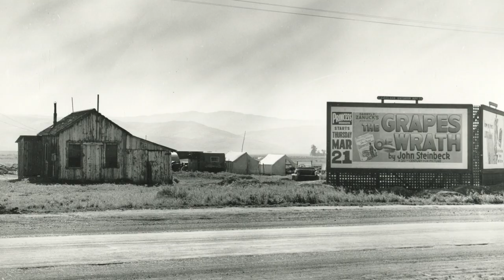Migrant Mother, Migrant Gender: A Conversation with Dr. Sally Stein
Hear from world-renowned Dorothea Lange expert Dr. Sally Stein, who delivered her lecture "Migrant Mother, Migrant Gender" at Gilcrease on October 13, 2019. In her talk, Stein offered a new perspective on her most famous Depression-era image, Migrant Mother, and its changing reception over the last eight decades. Dorothea Lange's America is on view at Gilcrease from Sept. 13, 2019 - Jan. 5, 2020.

About Dr. Stein
Dr. Sally Stein, Professor Emerita, Department of Art History, UC Irvine, is an independent scholar based in Los Angeles who continues to research and write about 20th-century photography and its relation to broader questions of culture and society. She has written about New Deal FSA photographers—particularly Dorothea Lange, Marion Post Wolcott, Jack Delano—as well as the contested image of FDR. She has also written numerous essays about popular mass media – Ladies Home Journal, Life and Look – along with continuing her study of the various aspects of the rise of color photography. The interrelated topics she most often engages concern the multiple effects of documentary imagery, the politics of gender, and the status and meaning of black and white and color imagery on our perceptions, beliefs, even actions as consumers and citizens.